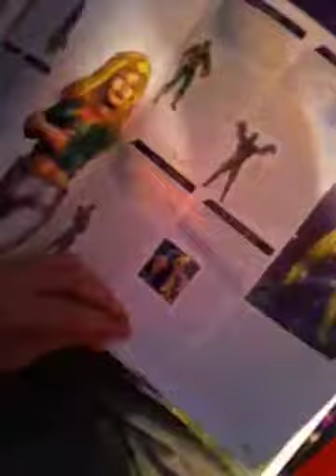Green goblin mask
Paper mache mask